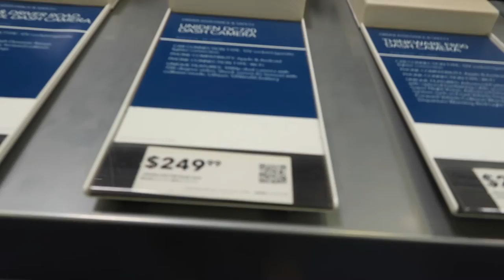RV TOUR AND BEST BUY TO CHECK OUT THE DROMES PART ONE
PART ONE OF MY RV TOUR AND STOPING AT BEST BUY